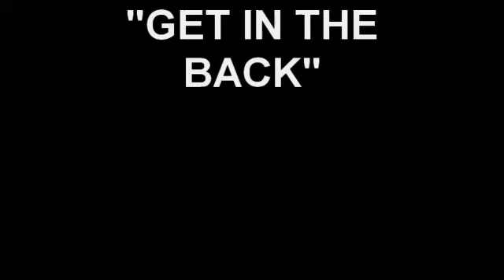"GET IN THE BACK.... SUKI!! "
suki, my cattle dog won't get in the back of the car. she's stubborn. she wants to be were I've been sitting.